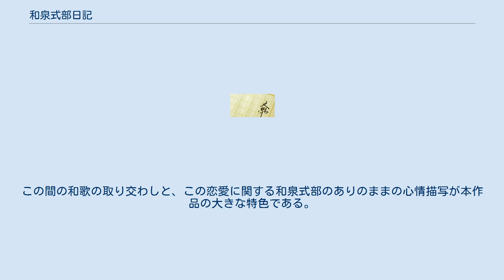和泉式部日記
『和泉式部日記』（いずみしきぶにっき）は和泉式部によって記された日記であり、女流日記文学の代表的作品である。
 中古三十六歌仙の一人、小倉百人一首にもその歌が収められている、平安時代を代表する歌人である和泉式部にふさわしく、日記のなかに和歌の贈答の場面が頻出し、この作品を大きく特徴付けている。
 作者は和泉式部の本人自筆の作品とされることもあるものの、かつては『和泉式部物語』とも呼ばれたこともあり、また主人公であり筆者であるはずの和泉式部本人を「女」という三人称的呼称で扱っていることから別に作者がいるのではないか、との意見もある(この説に従うなら和泉式部の恋愛に仮託した日記風歌物語、ということになる)。
 一巻。
敦道親王が亡くなった後の、喪に服している一年の間（寛弘5年、1008年）に書かれたといわれている。
 長保5年（1003年）4月〜寛弘元年（1004年）1月までの数ヶ月間の出来事をつづる。
恋人冷泉帝第三皇子弾正宮為尊親王が前年長保4年に薨じ、また為尊親王との恋のため父親にも勘当され、さらに夫橘道貞との関係も冷めたものとなって嘆きつつ追憶の日々を過ごしていた和泉式部のもとに、為尊親王の弟冷泉帝第四皇子帥宮敦道親王の消息の便りが届く。
その後帥宮と和歌や手紙などを取り交わし、また数度の訪問を受けるうちにお互いを深く愛する関係となり、最終的に和泉式部は帥宮邸に迎えられる。
この間の和歌の取り交わしと、この恋愛に関する和泉式部のありのままの心情描写が本作品の大きな特色である。